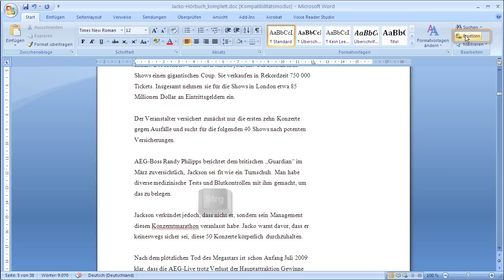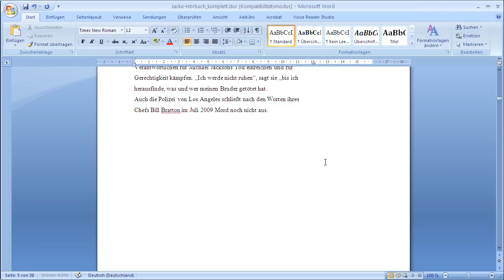Word 2007 - Leere Absätze entfernen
Word 2007 - Wie Sie leere Absätze in einem Schwung aus dem gesamten Dokument entfernen